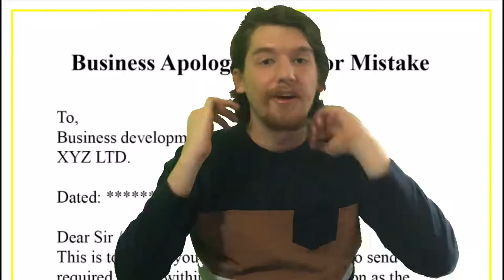Summer People Vs. Winter People | Greg's Angry Corner #1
Since the dawn of man, one argument has reigned supreme: "Is extreme heat or extreme cold more bearable?" Today, I settle the score between summer people and winter people once and for all...

Trying out something new here, welcome to "Greg's Angry Corner" a magical void where I rant about things nobody else really cares about! I'll be doing more of these every so often between normal uploads so let me know what else I should rant about lol.

Credits:
Written, Filmed, Edited by: GregCubed
Thumbnail Design: GregCubed
Thumbnail Photography: Natalie Frankart
Greenscreen footage: Pexels website